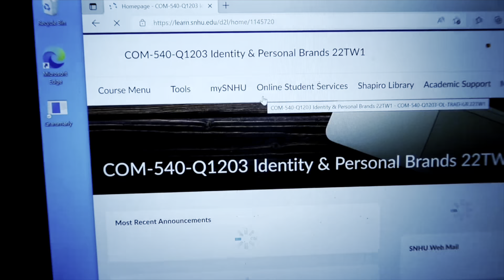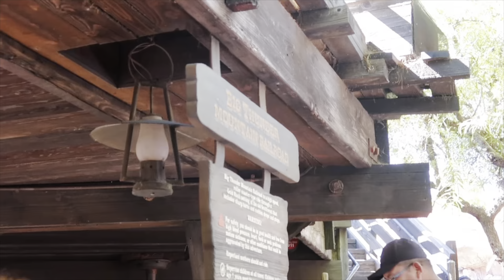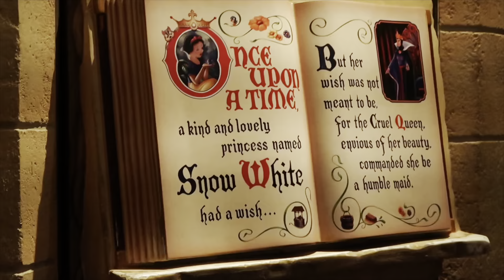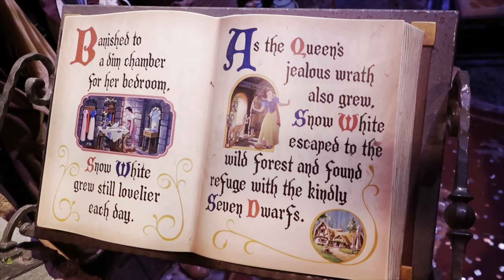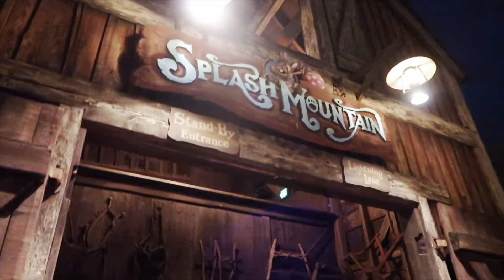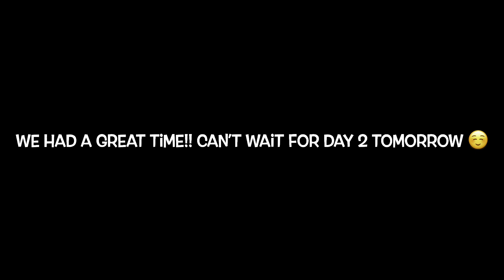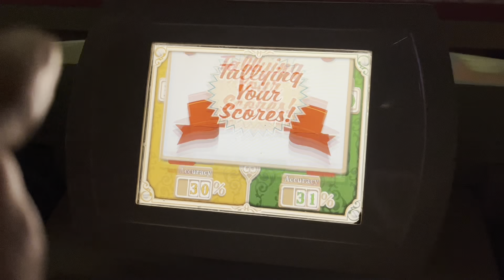Early birthday celebration at Disney!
Hello everyone! Welcome back! This video is all about Disney and family. Thanks for all your support always.